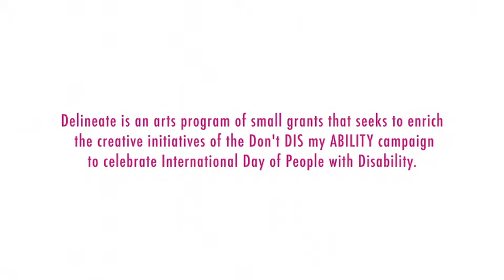CoInspiration: Delineate Grant Program 2013 CAPS ONLY Version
Delineate is a small arts program that seeks to enrich the creative initiatives of the Don't DIS my ABILITY campaign run by Ageing, Disability and Home Care (ADHC) to celebrate International Day of People with Disability  (IDPwD).

Accessible Arts NSW promotes and provides opportunities for people with disability to participate in arts and cultural life.

We promote full inclusion, access, opportunities and leadership in the arts for people with disability through advocacy, education and information.

COINSPIRATION
Presented by Art in the Garage.
The Coinspiration project brings together two professional artists and two emerging artists with disability on a collaborative process to share inspiration, workspace and technical knowledge to create individual and collaborative works of art.  Meet the four artists and hear them speak about their work and see them at work as they create works for a joint exhibition.